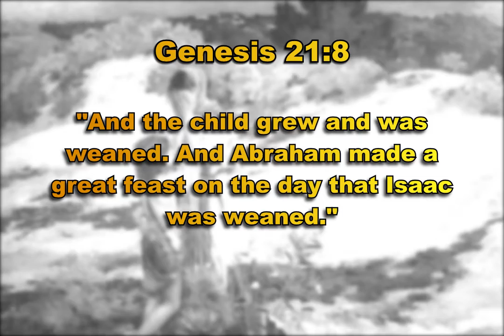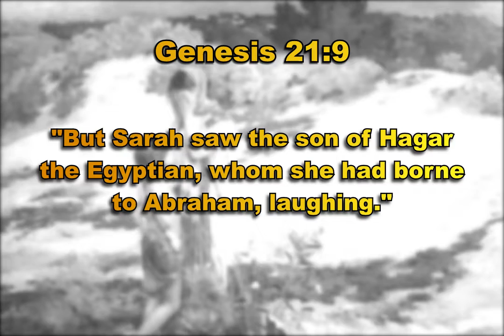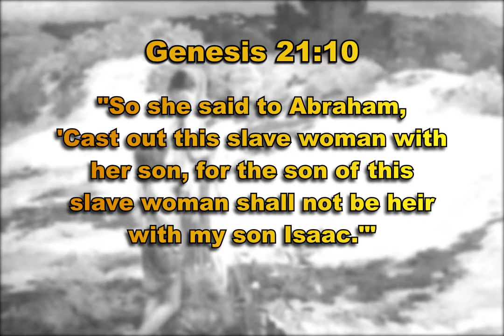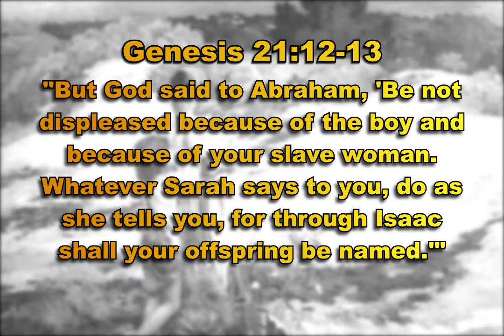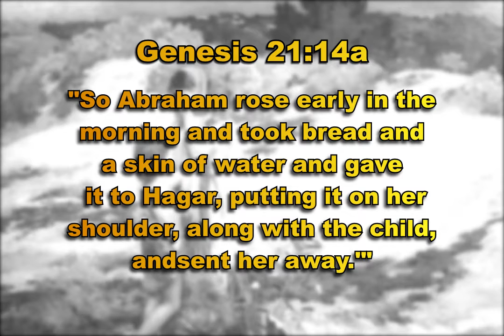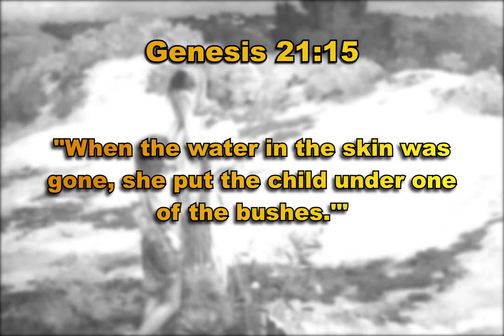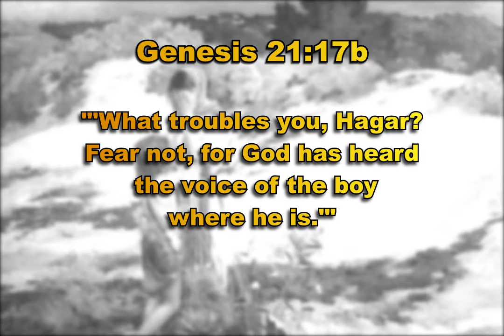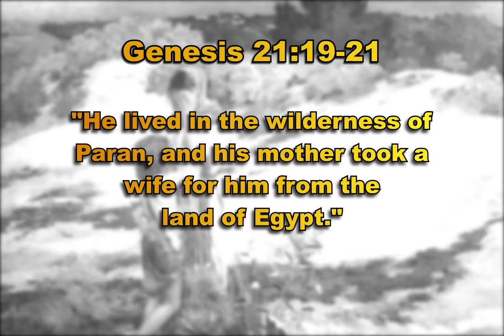Covenant Care, Gen. 21:8-21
Life can be very complicated, even for those who are under God's care. Our past will reach into our present and complicate things.  We see the same in Abraham's life.  The good news is that God can accomplish His promises and purposes despite our complications.